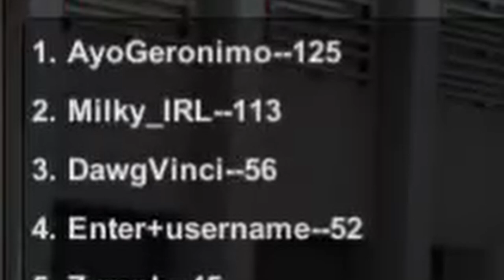Skater XL SPEEDRUN MOD! Endless Mode with Online Leaderboard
Today we checked out the brand spankin' new XXL SpeedRunner mod by DawgVinci. We tested out the new 'Endless Mode' on hardcore settings and tried to top the leaderboard. Warning, this mod is SUPER addicting.

'Endless Mode' rules for context: Land as many listed tricks possible without falling. 15 seconds per trick.

▶ FOLLOW MILKY ON TWITCH!

▶ XXLSpeedRunner 0.1g Mod (Public Beta)

MOD INFORMATION FROM DAWG:

S to open

Speedrun mode
14 tricks, 4 stances
Master the tricks for every stance and try to beat it as fast as you can.

Speedrun modes
Easy - bails doesn't reset
Normal - bails reset the list but not the stage
Hard - bails reset to stage 1

Endless run mode
Land as much tricks as you can without bailing, tricks will be chosen randomly from a pool of 120 variations.

Online leaderboard for endless run disabled (only available for patreons/supporter)
Endless mode requires gravity to be between 12 - 15 and pop force to be not higher than 3.5 or else it will cancel the run immediately.

Some switch variations could be buggy.
Please remember that this is work in progress.

▶ Cooldown Map

▶ DawgVinci XXL 2.0 Mod Settings (For this video)

STATS MENU
Gravity [12.75]
Pop Force [3.20]
High-Pop Multiplier [ 0.40]
Grind Pop [1.40]
Manual Pop [1.60]
Flip Speed [1.50]
Scoop Speed [1.00]
Push Force [8.00]
Top Speed [9.50]
Body Spin [1.00]
Grind Body Spin [1.00]
Pump Force [14.00]

MISC.
Baby Pop [X]
Better Bails [X]
Decouple Board Rotations (Simple) [X]
Manual Catch [X]
Realistic Manual Catch [  ]
Remove Pop Delay [X]